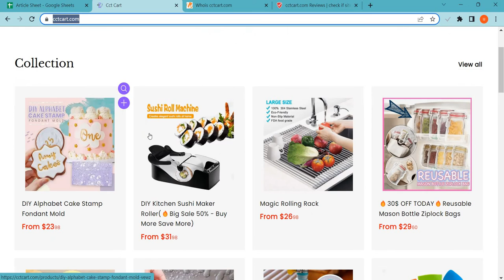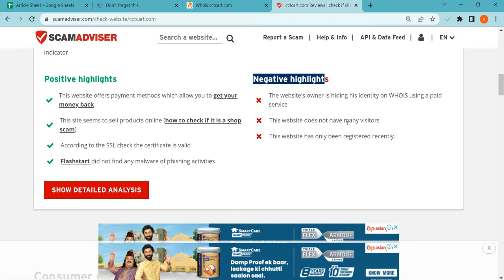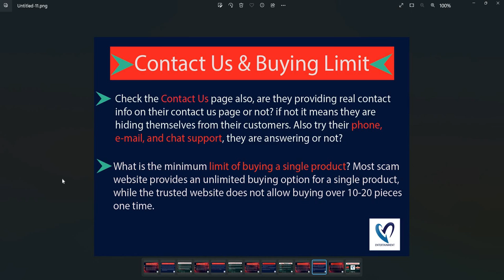Cctcart Reviews 2023: Is Cctcart.com safe for online shopping? Cctcart Detailed Review!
Cctcart.com is an online e-commerce shopping website selling different types of products. So, we are here to guide you, on how to check the authenticity of any genuine website

1. Firstly you should check the domain age of any website if the domain is older it is more reliable.

2. Pay attention to whether the website is safe or not with HTTPS connection.

3. Whois a website where you can check more details of the website.

4. Customer support services are also important, check whether the number and contact address are given or not.

5. Genuine websites provide COD, and PayPal as the payment method, and PayPal gives you a refund option after a rising request.

6. Scam advisor is a popular website that gives trust scores to most websites, you can also check there.

7. Product return policy is also an important point, check available or not.